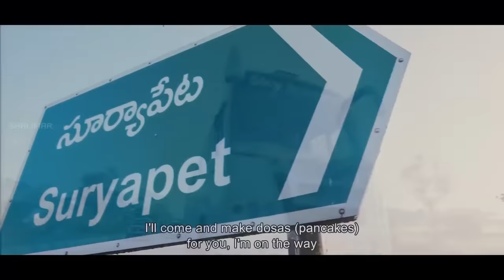Journey Movie Best Emotional Climax Scene || Jai ||Anjali || Ananya || Sharvanand || shalimarcinema